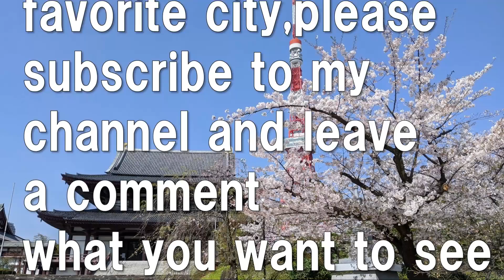【 Mavic Mini 】Beautiful Japanese countryside landscapes with fully bloomed cherry trees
【 Mavic Mini 】
This place is Nagano surrounded by beautiful natures.
Takato(高遠) is one of the most fomous cherry blossoms spots in Japan.
A mountain is covered with cherry trees and you can see many beautiful cherry blossoms in the town.

Also,  leave a comment what you want to see.